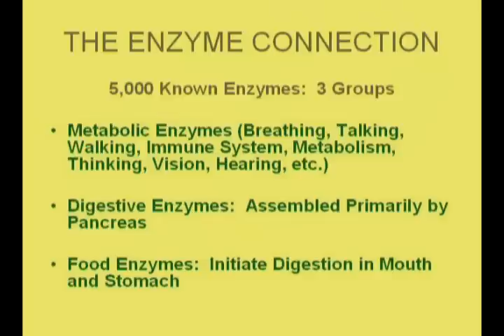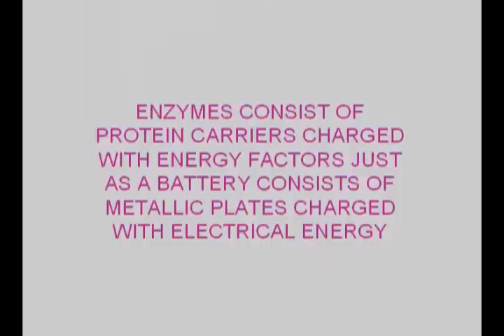How do enzymes affect animal and soil fertility?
Listen to Jerry Brunetti as he discusses the enzyme connection. He shares some good books to read about Enzymes like Enzyme Nutrition by Edward Howell and Enzymes Enzyme Therapy by Anthony J. Cichoke. Watch the whole video to learn more.